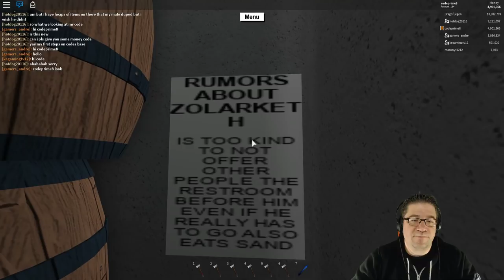Roblox - Lumber Tycoon 2 - The Bulletin Board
In this episode of Roblox, Lumber Tycoon 2, I explain what I know about the Bulletin board, and the meanings behind the signs. Love you all.

📖 Preorder today! 📖